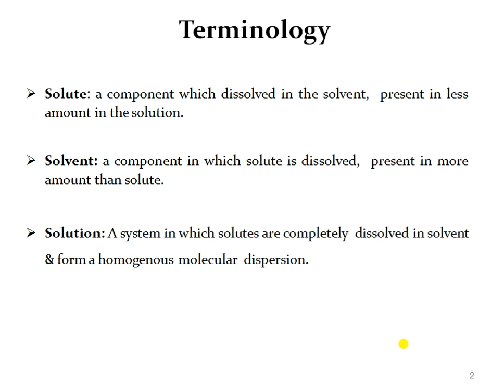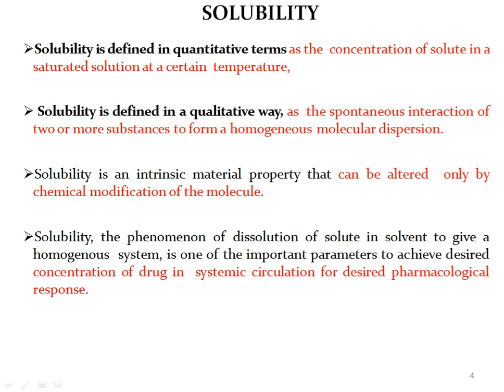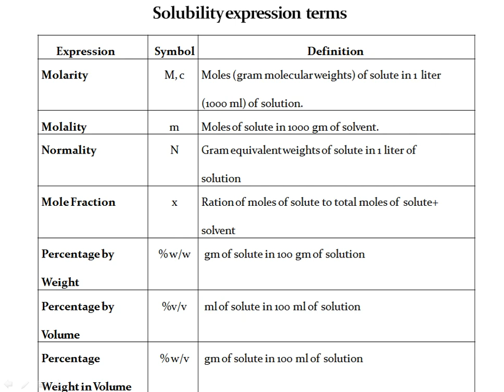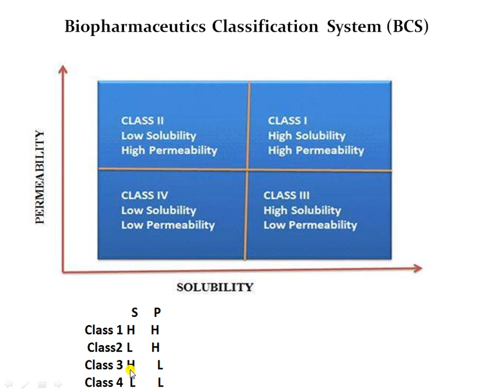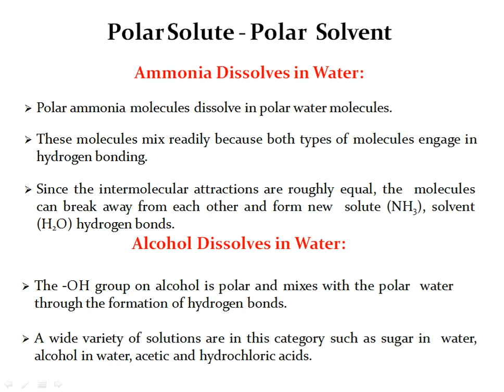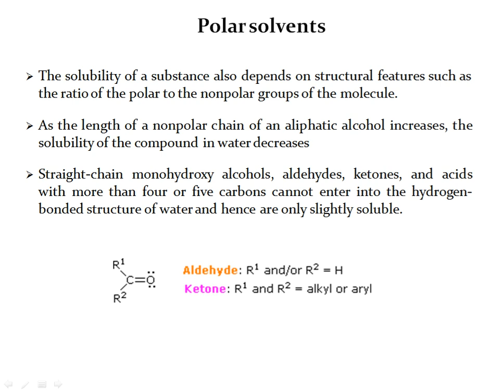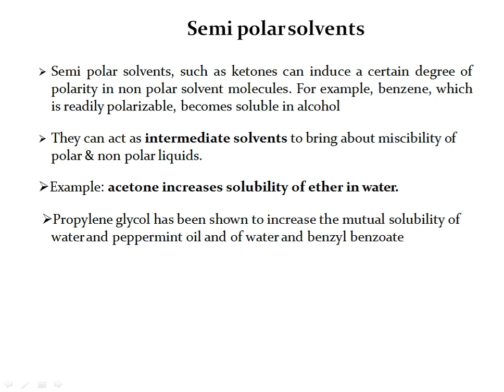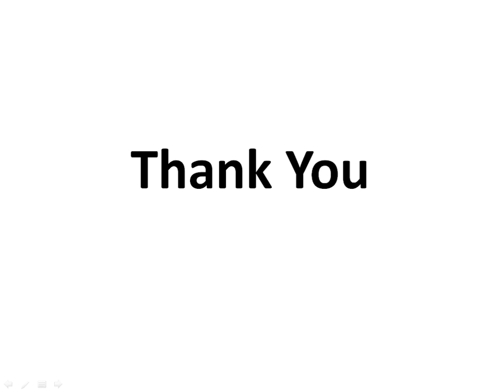Solubility expression and solute solvent interaction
Types of solute solvent interaction